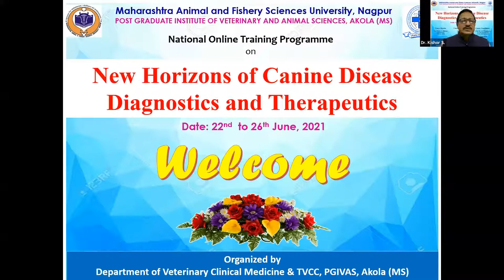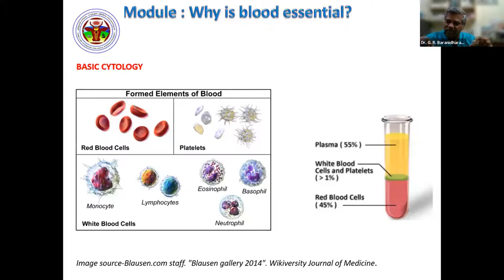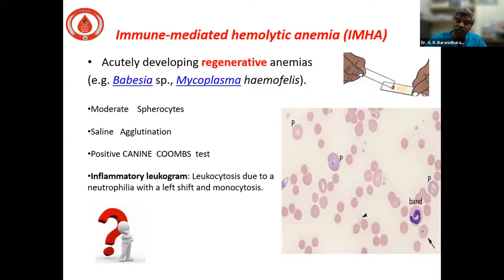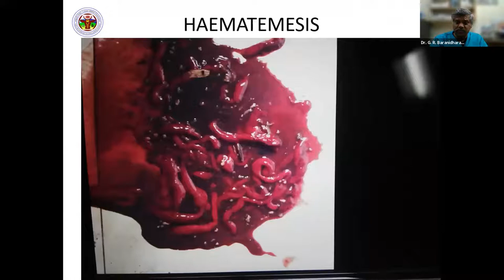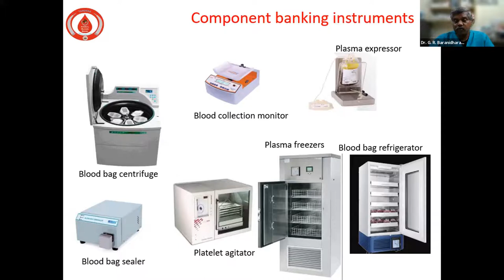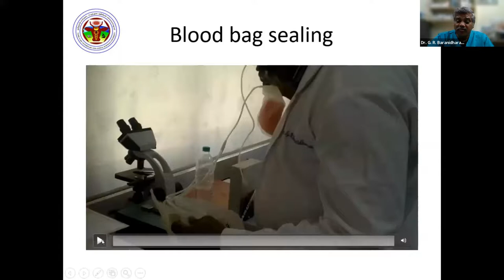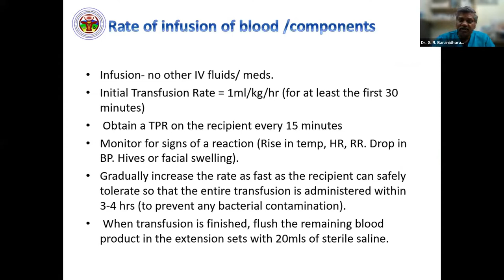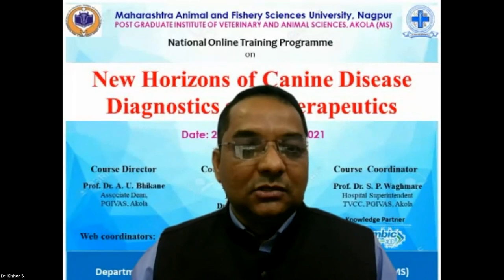Day 5 Anaemia and Blood Transfusion in Dog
Five Days Online National Training Programme on “New Horizons of Canine Disease Diagnostics and Therapeutics’

 Date: 22nd June, 2021 to 26th June, 2021

Day 5
Topic- An Update on Tick Borne Infections in Canines

Speaker-Dr. J. P. Varshney
Former Principal Scientist, Division of Medicine, IVRI,
(UP) and Senior Consultant at Nandini Veterinary
Hospital, Surat, Gujarat

Organized by
Department of Veterinary Clinical Medicine and
Teaching Veterinary Clinical Complex,
Post Graduate Institute of Veterinary & Animal Sciences, Akola, Maharashtra, India (Maharashtra Animal and Fishery Sciences University, Nagpur)